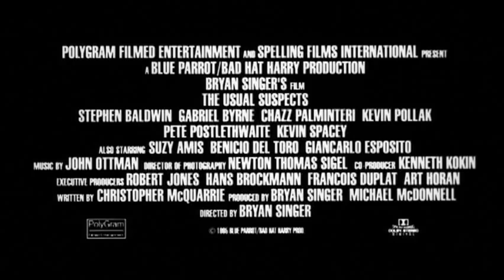"The Usual Suspects (1995)" International Trailer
The international trailer for the 1995 film "The Usual Suspects."  Starring Gabriel Byrne, Chazz Palminteri, Kevin Spacey, Stephen Baldwin, Kevin Pollak, Benicio del Toro, Giancarlo Esposito, Pete Postlethwaite, Dan Hedaya, Suzy Amis.  Written by Christopher McQuarrie.  Directed by Bryan Singer.